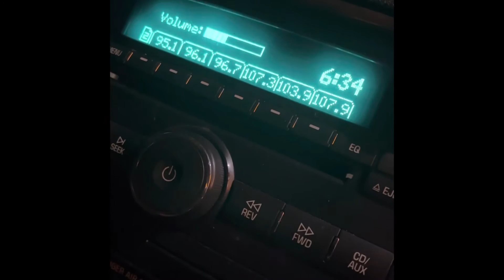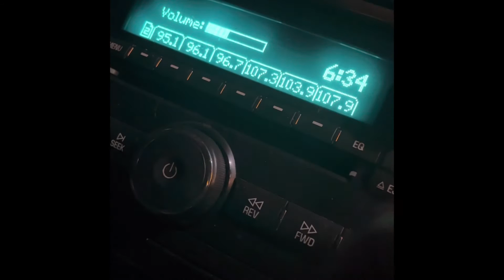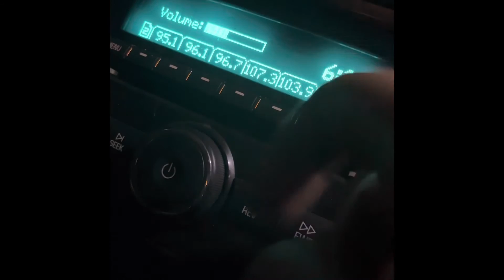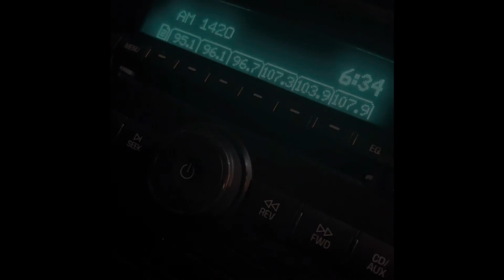The Mirror Looks Back feat, itz_jebb